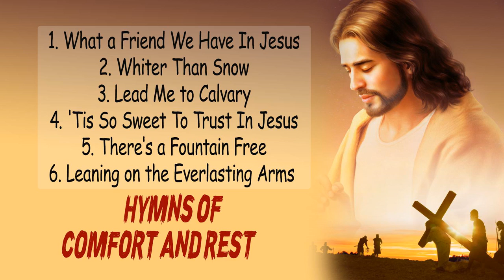Christian Hymns ༺ Hymns of Comfort and Rest Instrumental ༻❣ Christianhymns ❣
Human beings are emotional creatures. We grieve over sin. We are comforted by Christ’s forgiveness. We mourn our losses. We rejoice in the promise of the resurrection.